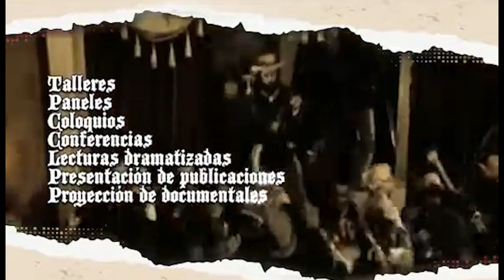Jornada Villanueva: amor, cultura, identidad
Del 11 al 28 de enero el teatro cubano se viste de gala, en el marco de la Jornada Villanueva.
Evento dedicado al aniversario 155 de los sucesos acontecidos en el Teatro Villanueva, el 22 de enero de 1869, hace honor al bello arte de las tablas y la defensa por la identidad nacional.
Este es un trabajo de Indira Pavot Sánchez en colaboración con Alain Argote Espinosa en la edición, para Radio Enciclopedia.